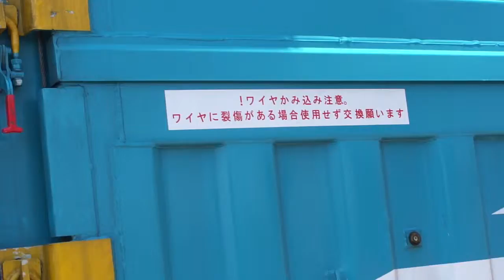東京貨物ターミナル40周年記念フェスティバル 48Aコンテナ トップナンバー 48A-38001 展示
2013/05/05 AM11:39分頃。 韓国のコンテナ製作会社?一光 製 環境省補助事業 受 ・・・製作はCIMCじゃないのかっ